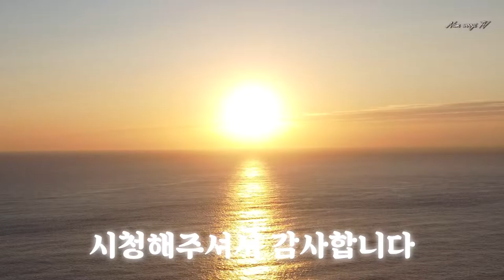[강릉 정동진] 정동진 드론 영상촬영 도전!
안녕하세요 남우기입니다.

정동진 여행가서 드론으로 멋지게 영상도
담아왔습니다.

썬크루즈와 일출 그리고 정동진역에서 출발하는 기차까지 함께 보시죠~

Hello~
Youtuber Nam woogi

'Jung Dong-jin', a wonderful place in Korea
The drone brought the video to the scene
Suncruz, Train, Sunrise on the mountain👍

let's watch it together on video

* 드론 촬영허가을 받고 촬영하였습니다.